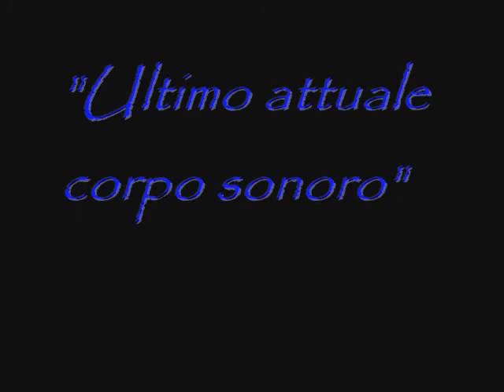Le dame bianche- Sandra Ackermann by franca fiorellino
Sono belle e pallide le donne che Sandra Ackermann ci propone. Il fascino che emanano e' dovuto anche al contrasto di colore: il bianco soprattutto, Un realismo che sconfina con l'irrealta'. Spesso si ha l'impressione di trovarsi davanti a delle donne aliene.